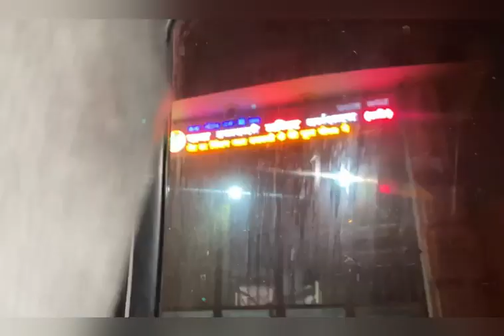First vlog || part 2 || Jai baba Mohan ram || Rajasthan vlog || mannu4055 /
Car owner
 Scorpio :
Brezza
Swift

First vlog || part 2
. Jai baba Mohan Ram
. Rajasthan vlog
.kholi milakpur

 * sepical thanks (annu Mannu  Amit  sagar  Gaurav )